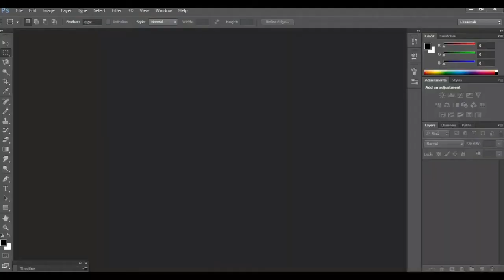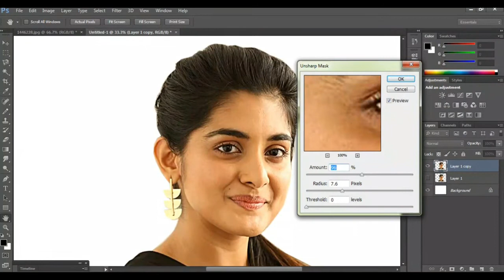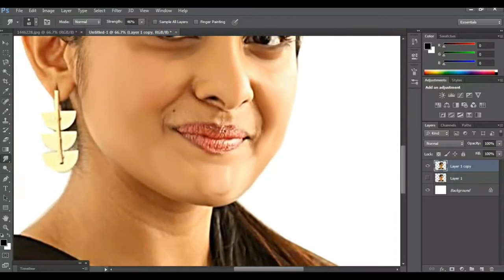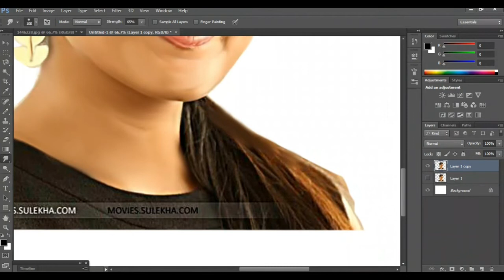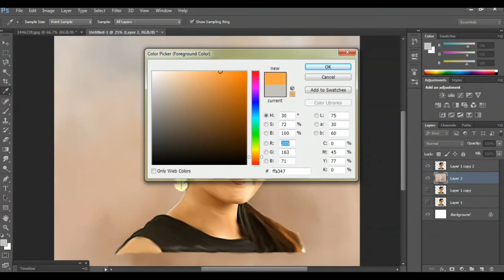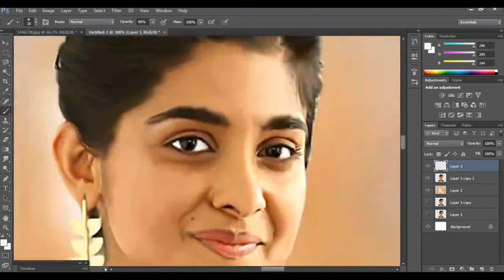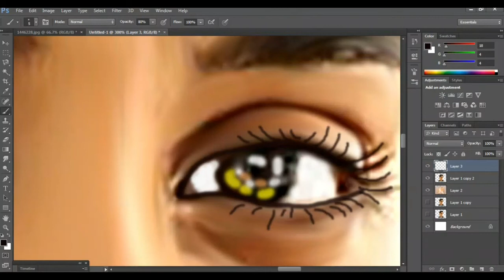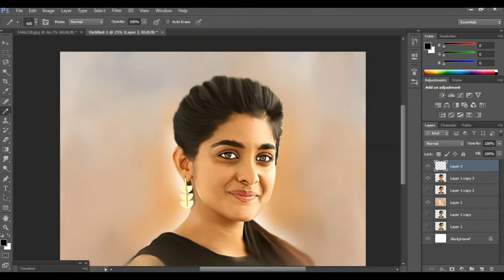Tamil Indian most beautiful actress digital painting art tutorial for beginners in photoshop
Indian old man restore new look like digital painting in photoshop learn  step by step

Punjabi model Ihana best digital photo editing in photoshop for beginners learning step by step

Sai Pallavi Indian actress beautiful digital painting in photoshop  for beginners learning step by step. ❤❤

❤. keep supporting. ❤

Beautiful actress digital painting art tutorial for beginners step by step learn photoshop ❤👍❤

Tamil Indian beautiful actress digital painting tutorial for beginners step by step learn. 👍👍🇮🇳

Tutorial. ❤
Aishwarya ray bachchan mem beautiful photo editing in PHOTOSHOP.👍👍

Indian culture old man best digital painting tutorial in photoshop for beginners learning.